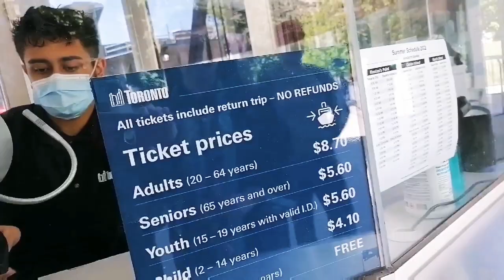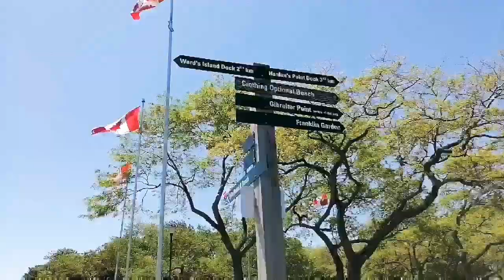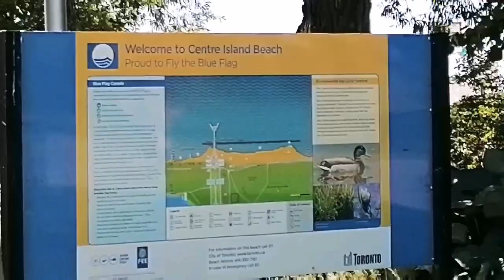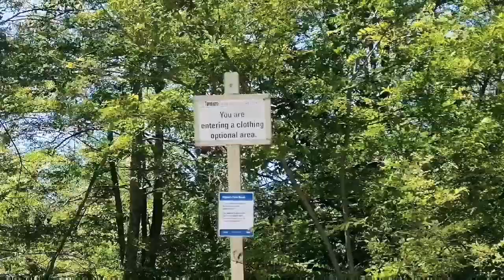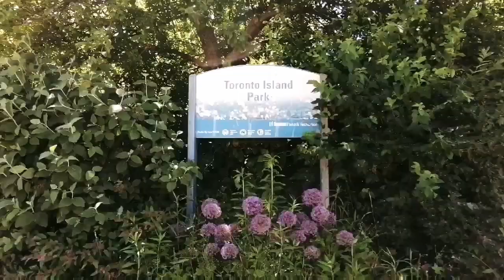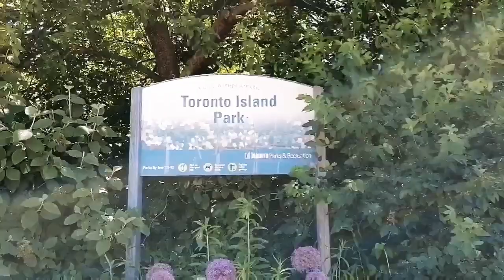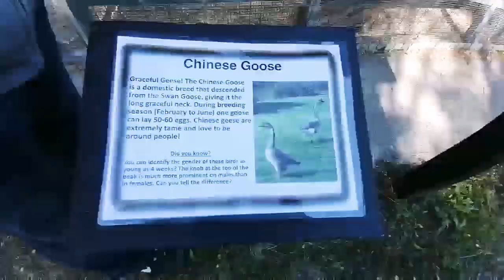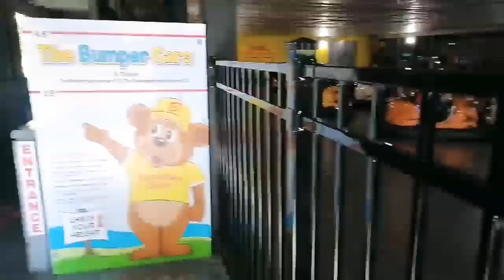Toronto Islands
Toronto Islands are located just offshore from the city's downtown area, provide shelter for Toronto Harbour, and separate Toronto from the rest of Lake Ontario. The islands are home to the Toronto Island Park, the Billy Bishop Toronto City Airport, several private yacht clubs, a public marina, Centreville Amusement Park, a year-round residential neighbourhood, and several public beaches. The island community is the largest urban car-free community in North America. Public ferries operate year-round from Jack Layton Ferry Terminal, and privately operated water taxis operate from May to September. A pedestrian tunnel connects the mainland to the airport.Toronto Islands are a popular tourist and recreational destination. Bicycles are accommodated on the ferries at no charge and can be rented at Centre Island. Canoes, kayaks, paddle boats and stand-up paddle boards are also available for rental from May to September. A disc golf course exists on the island. The main beach is along the south shore of Centre Island and part of the beach on the west shore of Centre at Hanlans Point is clothing-optional. There is ample parkland suitable for picnicking, several playgrounds, water play areas and several gardens. During the winter months people reach the lagoons and Toronto Harbour from the islands for ice skating when conditions permit.Centreville Amusement Park is a children's amusement park located on Centre Island, part of the Toronto Islands, offshore of Toronto. The park has been operated by the Beasley family since 1967. Royal Canadian Yacht Club (RCYC) is a private yacht club in Toronto, Ontario, Canada. Founded in 1852, it is one of the world's older and larger yacht clubs.Gibraltar Point Lighthouse is a lighthouse located on the Toronto Islands. Begun in 1808, it is the oldest existing lighthouse on the Great Lakes, and one of Toronto's oldest buildings. The lighthouse is perhaps best known for the demise of its first keeper, German-born John Paul Radelmüller, whose 1815 murder forms the basis of Toronto's most enduring ghost story. Recent research has verified many aspects of the traditional tale of his death and identified the soldiers charged with but ultimately acquitted of the crime.Edward Ned Hanlan (12 July 1855 – 4 January 1908) was a Canadian professional sculler, hotelier, and alderman from Toronto, Ontario. Hanlan's Point became a popular meeting location for Toronto's gay community starting in the 1950's.The city's first Gay Pride celebration was held on the beach in 1971. Hanlan's Point became a location for nude sunbathing. In 1999, Toronto City Council approved a one-year pilot project for a nude beach at Hanlan's Point following a proposal by naturist organization and Councillor Kyle Rae. In 2000, the council extended the project for another two years. Finally in 2002, the clothing-optional beach was made permanent.